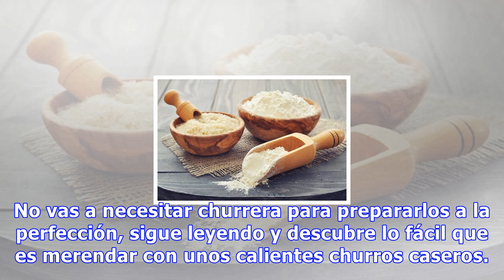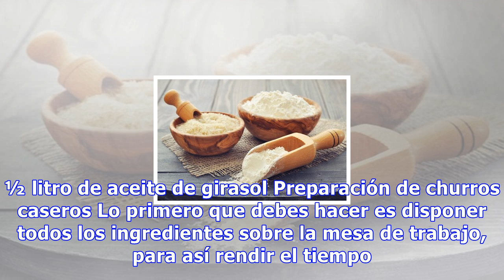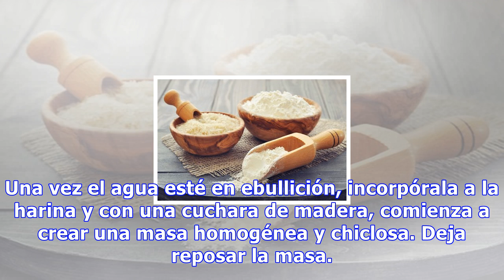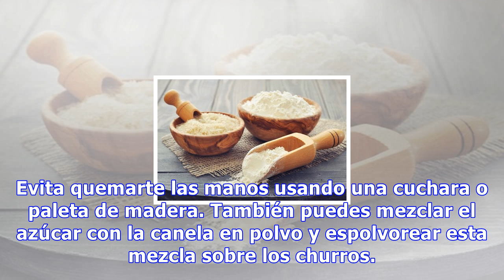Churros caseros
Churros caseros Para evitar el exceso de aceite, además de controlar la temperatura cuando los freímos, conviene escurrir los churros en un papel absorbente y cocinarlos el tiempo justo hasta que se doren 0 Compartidos Los churros son un postre “típicos de feria” que ahora podrás hacer en casa graci...